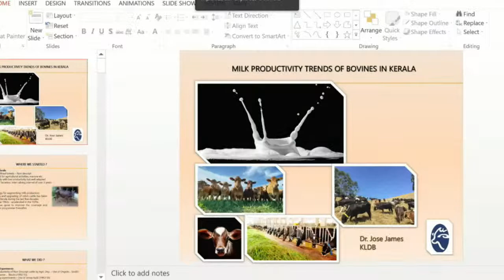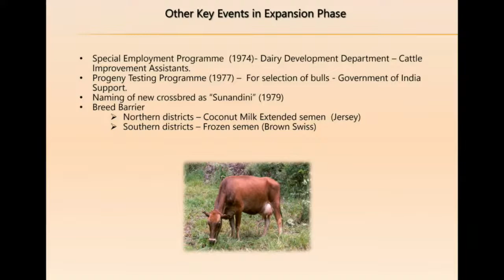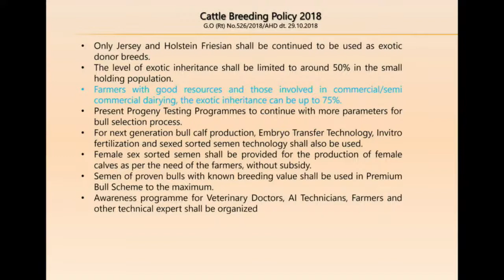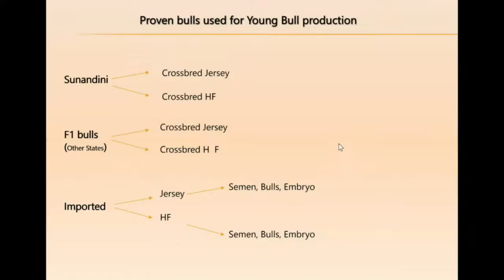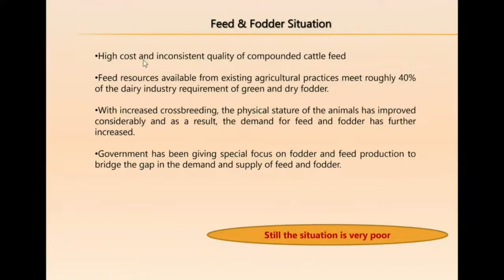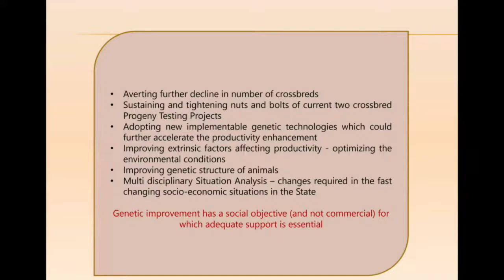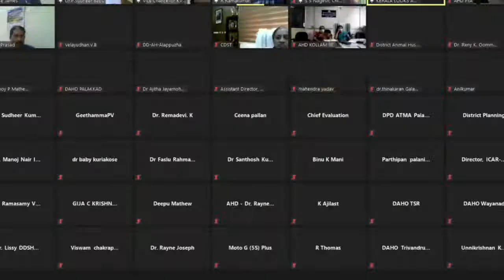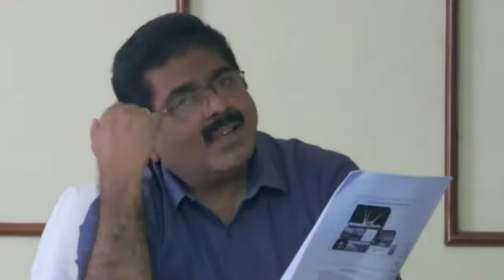Thematic Session on Animal Resources : Productivity of Milch Cattle in Kerala